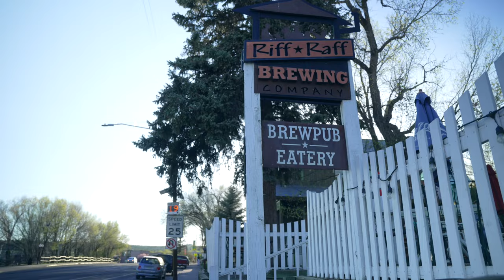Pagosa Paddle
Whitewater and Cocktails. Every spring an event called "Pagosa Paddle" pops up downtown on the San Juan River where you can lounge in the hot springs with a cocktail and watch raft, kayak and paddle board races.